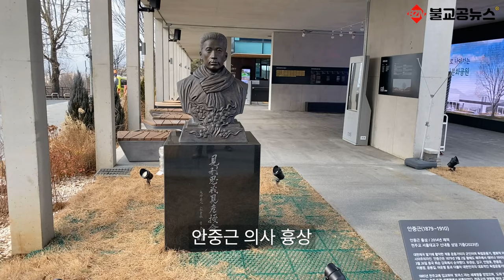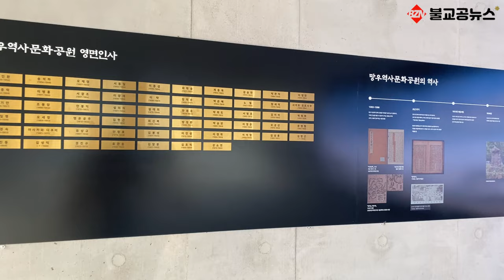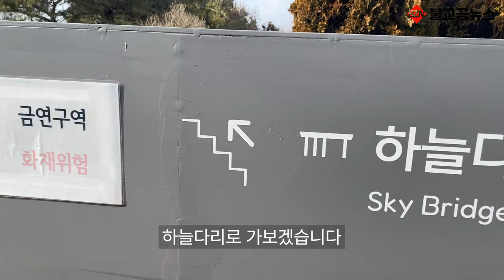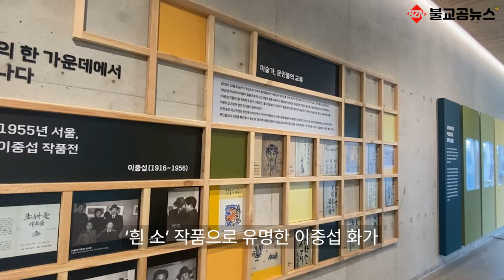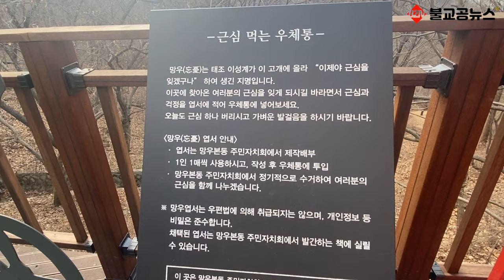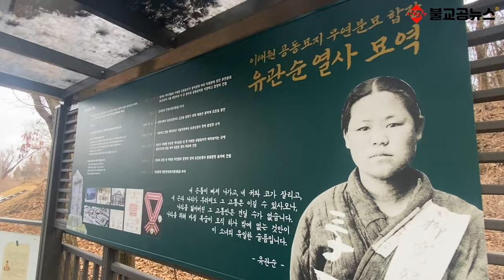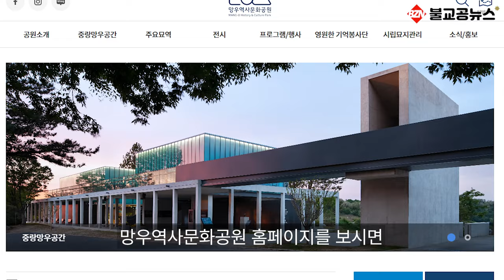역사와 자연의 아름다움을 느끼다 망우역사문화공원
망우역사문화공원 홈페이지

중랑구 힐링 교육 정치 사회 종교 문화 뉴스 힐링 망우역사문화공원 등산 산책 여행 관광